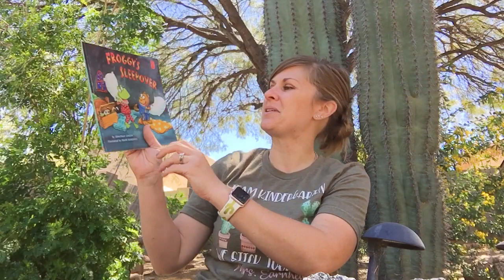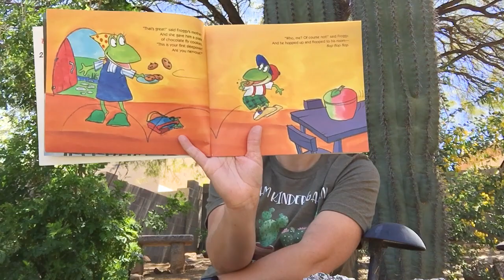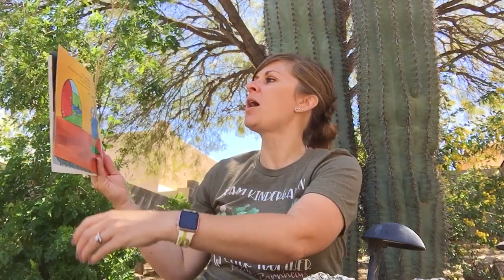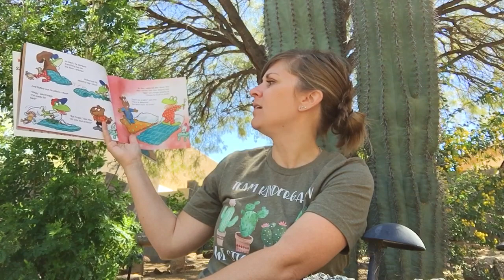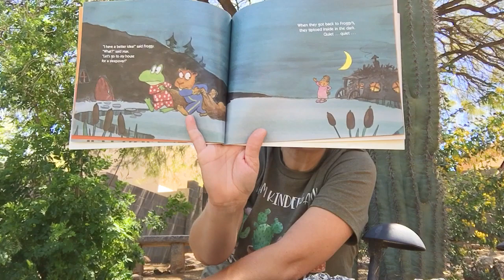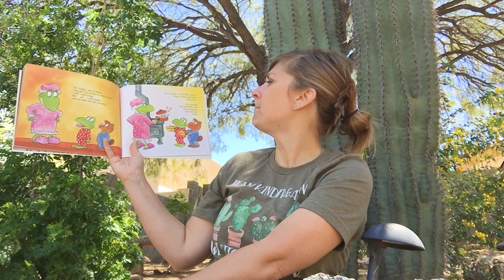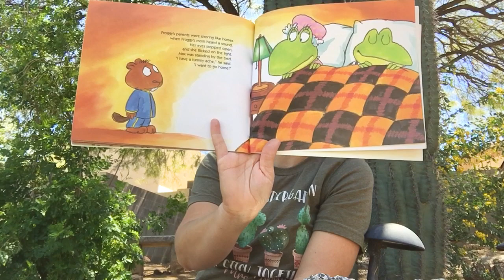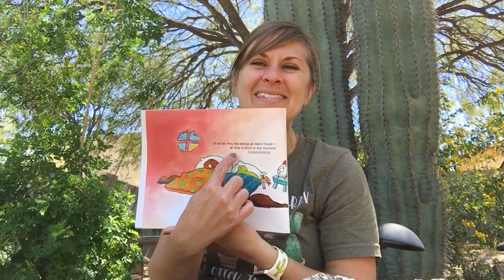Froggy’s Sleepover By Jonathan London Illustrated by Frank Remkiewicz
HAPPY BIRTHDAY MICAH! I hope it is a wonderful day indeed! Enjoy this fiction frog book from me to you, and have a happy and safe rest of your Tuesday!!